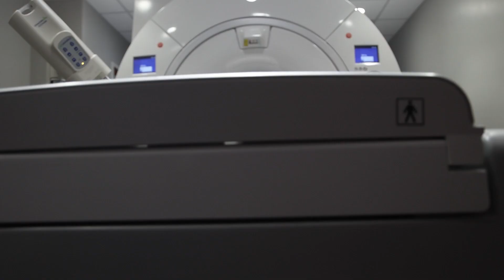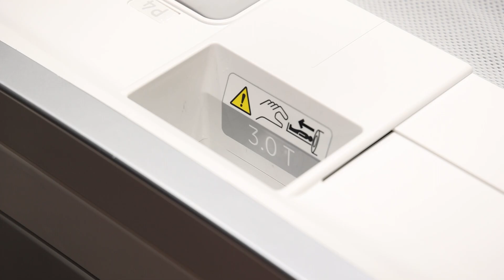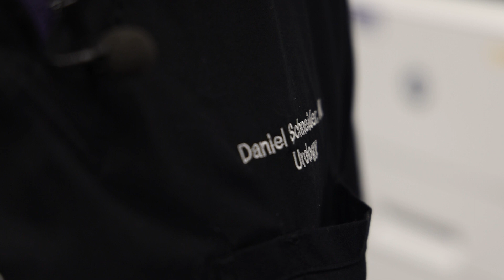Men's Health Month: Prostate Cancer Screening & 3T MRI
Quincy Medical Group Urologist Dr. Daniel Schneider discusses men's health. In this video, he shares more about prostate cancer screening and how the 3T MRI screening has enhanced diagnosis and treatment of the disease.